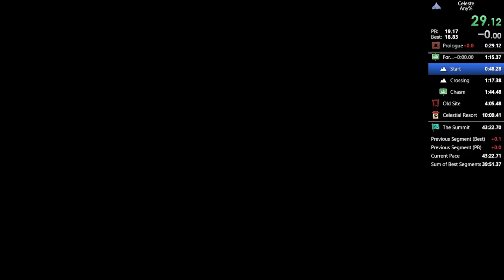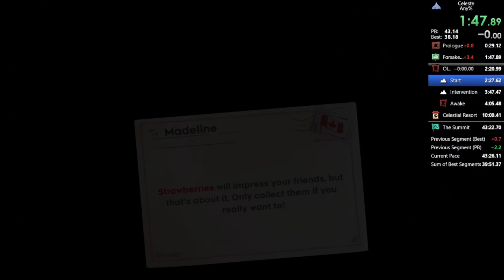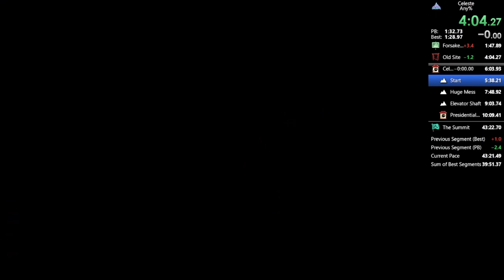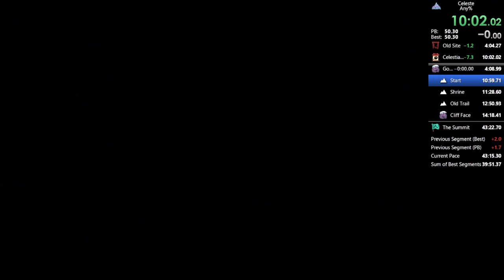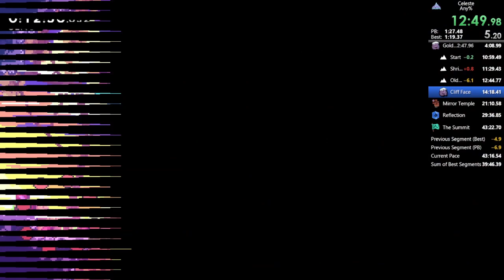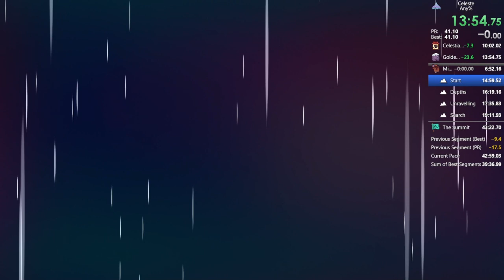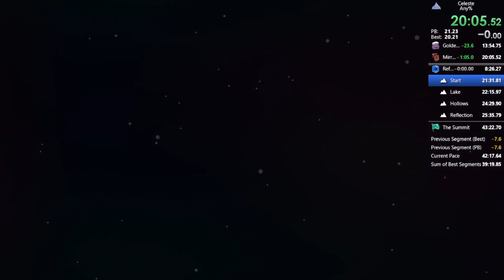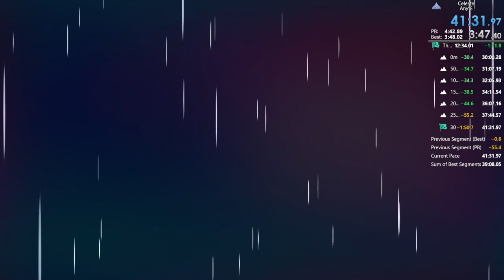Celeste Any% but with broken audio that I muted again - *POV professional youtuber*